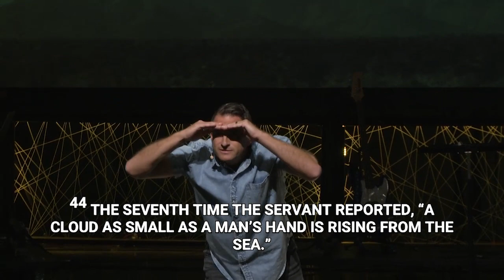September 20, 2020 Message